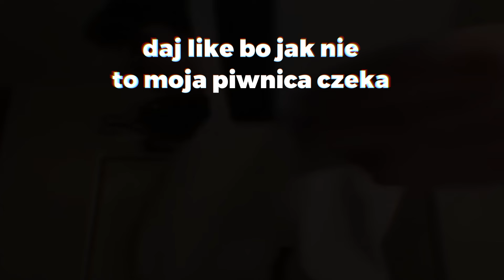lekcja angielskiego slander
miłego dnia :) no i jak chcesz to zostaw suba ale jak nie to nie lol

Film jest stworzony w celach humorystycznych i nie ma na celu urazić żadnej szkoły, nauczyciela lub konkretnej osoby.
Żarty przedstawione w moich filmach nie przedstawiają mojej opinii na temat swojej szkoły ani innych szkół.